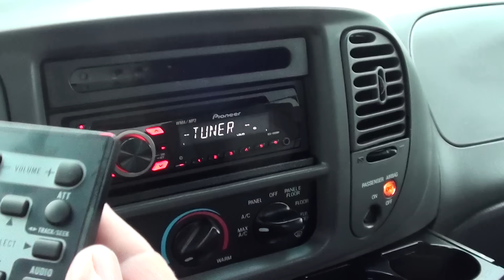FOR SALE 2003 FORD F-150 XLT,FX4 OFFROAD!! 1 OWNER,LOW MILEAGE!! STK# P5700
LANCE CUNNINGHAM FORD,lcford.com or call Class III Trailer Towing Group (Heavy Duty Shock Absorbers), FX4 Off-Road 4x4 Equipment Group (Heavy Duty Rancho Shock Absorbers and Limited Slip w/3.55 Axle Ratio), 5.4L V8 EFI, 4WD, 1 OWNER, 4-Wheel ABS/4-Wheel Disc Brakes, 4x4 Electric Shift-On-The-Fly, ABS brakes, Alloy wheels, Remote Keyless Entry, and Remote keyless entry. HERES THE DEAL!! ONLINE SHOPPING MADE EASY WITH WORLDWIDE SHIPPING SERVICES AND UNMATCHED PRICES. ASK AN ONLINE AGENT FOR INSTANT ANSWERS USING LIVE CHAT. SERVICE AND PRICE IS HOW WE ARE ABLE TO BE YOUR DEALER WITH THE CLICK OF A BUTTON. Isn't it time you got rid of that ol' clunker and got behind the wheel of this fantastic-looking 2003 Ford F-150? There aren't any used vehicles more reliable than a Ford, unless it's a Ford with low mileage like this 2003 F-150. J.D. Power and Associates gave the 2003 F-150 4 out of 5 Power Circles for Overall Initial Quality Design. This truck is nicely equipped with features such as Class III Trailer Towing Group (Heavy Duty Shock Absorbers), FX4 Off-Road 4x4 Equipment Group (Heavy Duty Rancho Shock Absorbers and Limited Slip w/3.55 Axle Ratio), 5.4L V8 EFI, 4WD, 1 OWNER, 4-Wheel ABS/4-Wheel Disc Brakes, 4x4 Electric Shift-On-The-Fly, ABS brakes, Alloy wheels, Remote Keyless Entry, and Remote keyless entry. New Car Test Drive called it ''...the most car-like of any of the domestic full-size pickup trucks, with slick looks, pleasing performance, a nice, comfy cabin, and a proven powertrain that will get the job done for hundreds of thousands of truck buyers...'' JUST SERVICED READY TO BE IN YOUR GARAGE. YOUR ONLINE DEALER WITH INSTANT ANSWERS USING LIVE CHAT. PRICE AND SERVICE IS HOW WE HAVE BUILT AN ONLINE AND WORLDWIDE AUTO DEALERSHIP.